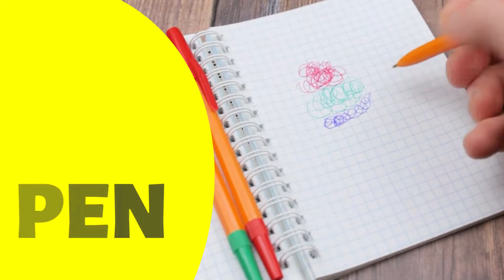A for apple, b for ball, c for cat, d for dog, ALPHABETS, सी बिल्ली के लिए, ABC SONG, 48